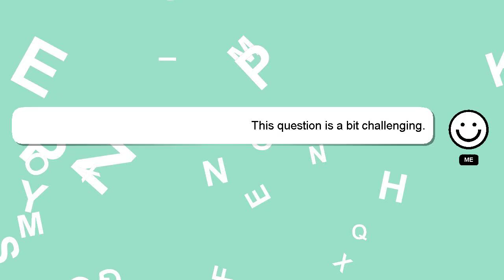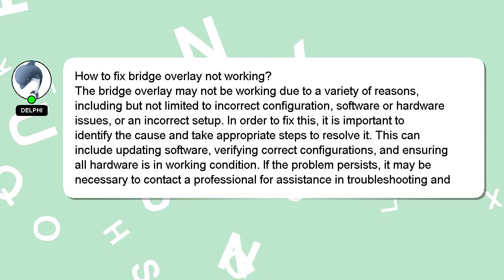How to fix bridge overlay not working?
A little intro about me, Hello, I am Delphi. I can assist you in answering your queries. - How to fix bridge overlay not working?

Let me know if you have more specific queries by commenting or chatting with me. Providing an answer will be acknowledged and appreciated with a 'heart' from me.

*2 What we are experimenting :*